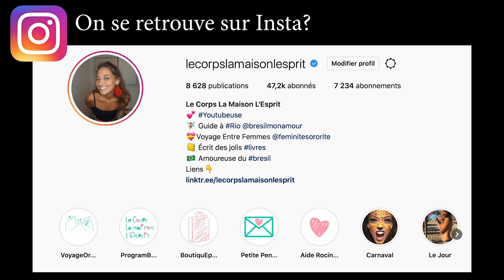🔻40 ANS: Qu'est ce qui change ? | Le Corps La Maison L'esprit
🔔 Dans cette vidéo je te parle de tout ce qui a changé dans ma vie depuis que j'ai 40 ans. Je reviens sur l'évolution et de mon rapport au corps, au temps et aux autres. N'hésite pas à me partager toi aussi le bilan de tes 40ans!

 🎼  Musique  🎼
La musique de fin est jouée par Léandro